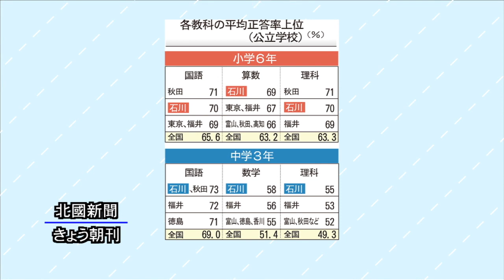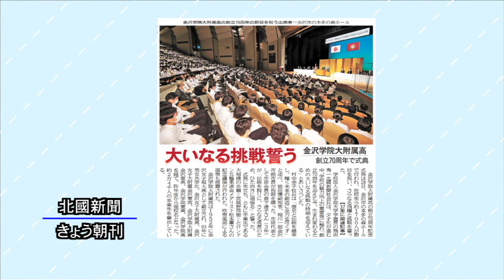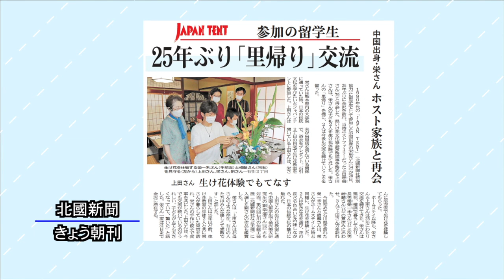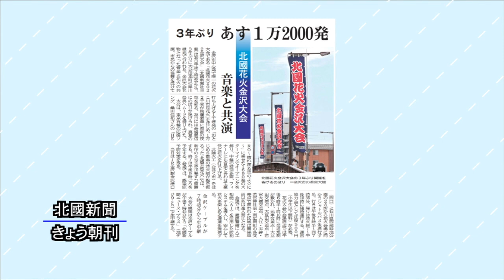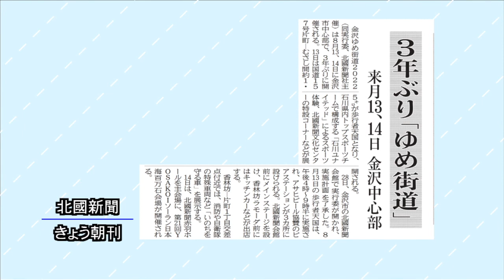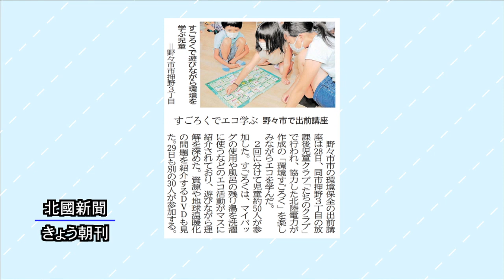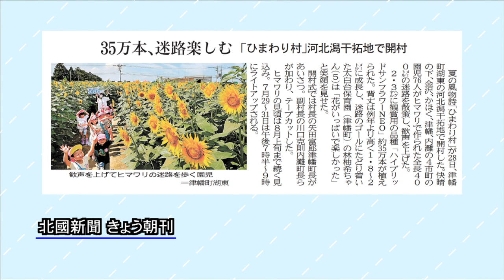北國新聞ニュース（夜）2022年7月29日放送